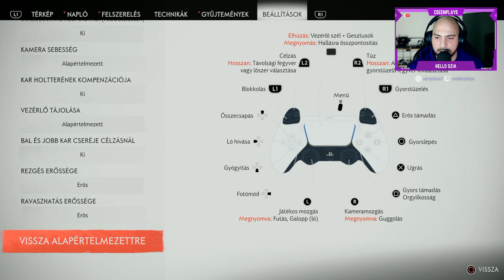🪭 MINDENKINEK VAN MÚLTJA.. 🪭I Ghost Of Tsushima #4 (PS5)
👇🏻 👇🏻Ez itt LÉNYEGtelen de ha mégis 👇🏻 👇🏻

Kövessetek mindenhol is! Na meg persze, ne felejtsetek el feliratkozni a csatornára ha nem vagy spúr.